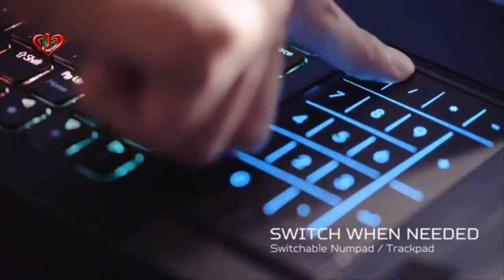Finale Day Concert Part-8 Acer Predator League Bangladesh Prize Giving at Jamuna Future Park